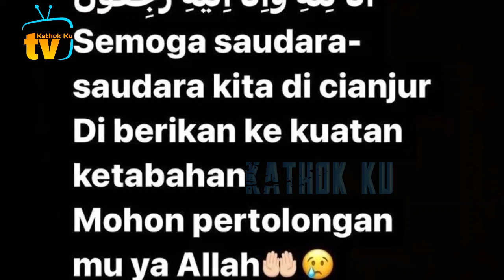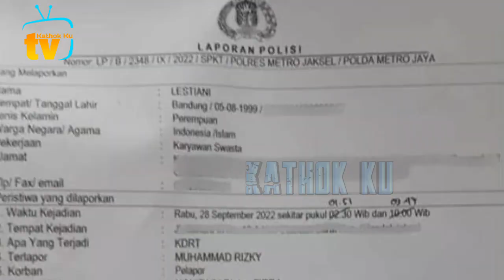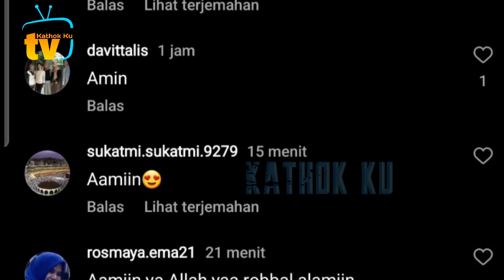Innalillah❗️Doa Lesti utk Keluarga Cianjur, NYESEK BGT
Jangan Lupa: _
Thankz!!..